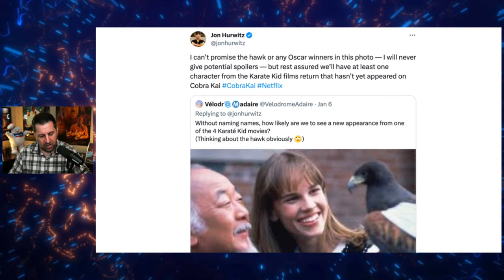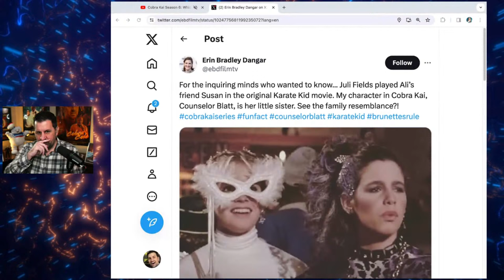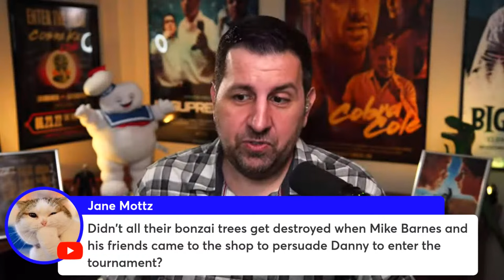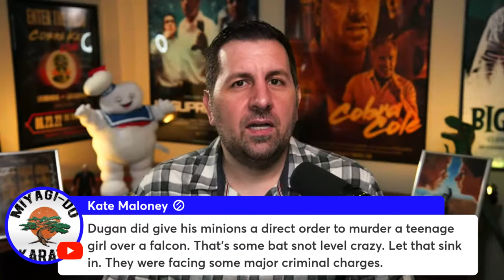Cobra Kai Season 6: Which Karate Kid Character Will Appear? KenCast Ep 77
Cobra Kai Season 6 is confirmed to have a character from the Karate Kid movies that hasn't been in the series yet. Which character could it be? Ken Cole discusses all the options and takes your comments.

Popular requests are for Julie Pierce or Snake and Dennis, but could we see Col. Dugan or even "Boy on the Street" from Karate Kid 2?

Does Terry Silver from Cobra Kai know Tom Cole/Ken Cole? Check out COBRA COLE featuring David Shatraw